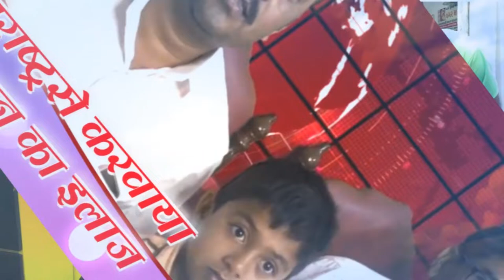Praveen Surana || Deaf Cure Center || Ahmedabad